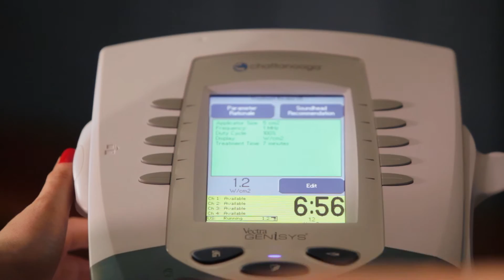Athletic Training Education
The athletic training education program at the University of Arkansas is offered by the Department of Health, Human Performance and Recreation. The Master of Athletic Training degree is designed to prepare students for a career in athletic training. The program has a 100 percent student pass rate for the past five years on the Board of Certification exam.